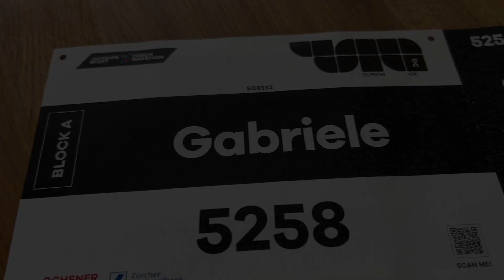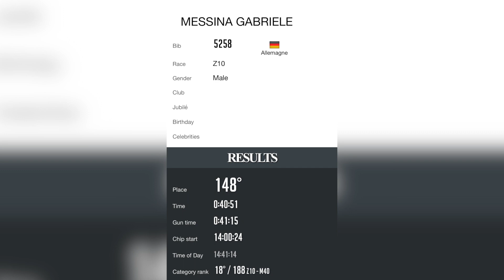10k race in preparation of PB attempt: Z10 in Zurich.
Some weeks ago I run a 10k race, the first running race in almost a decade. This was in preparation of a PB attempt that I plan doing later in summer.